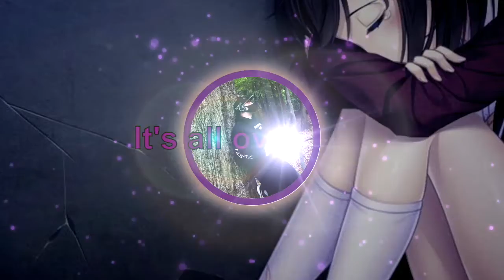Nightcore - The Cranberries - All Over Now [DENIZ] Lyrics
🛑 Made by DENIZ NIGHTCORE CHANNEL🛑

Lyrics:

[Intro]
Are you found?

[Verse 1]
Do you remember, remember the night?
At a hotel in London, they started to fight
She told her man that she fell on the ground
She was afraid that the truth would be found

[Pre-Chorus]
Do you remember?
Do you recall?
Do you remember?
I remember it all

[Chorus]
And it's all over now

[Instrumental Break]

[Verse 2]
Do you remember, remember the place?
In a hotel in London, a scar on her face

[Pre-Chorus]
Do you remember
Do you recall?
Do you remember?
'Cause I remember it all

[Instrumental Break]

[Instrumental Outro]